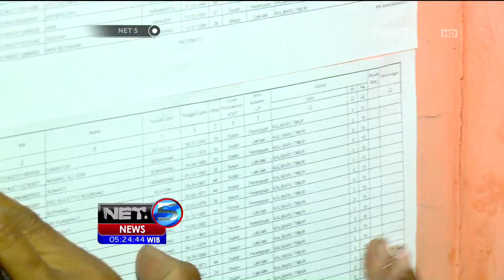Gubernur Jateng Sidak ke Sejumlah TPS di Semarang - NET5